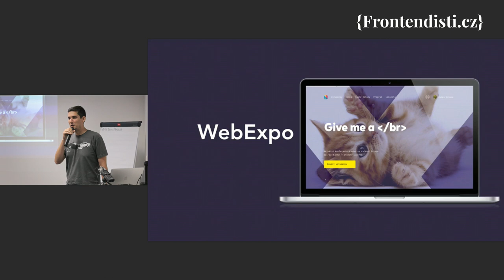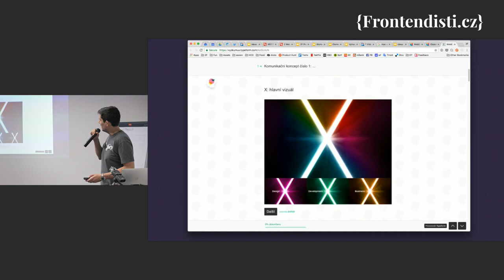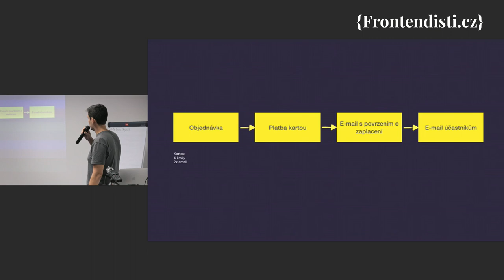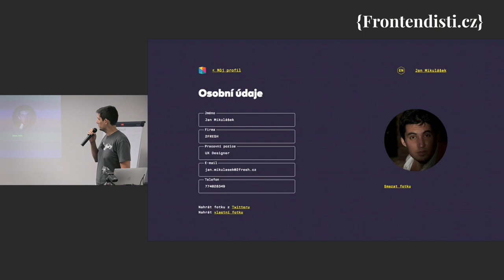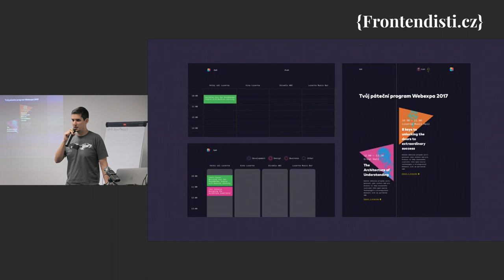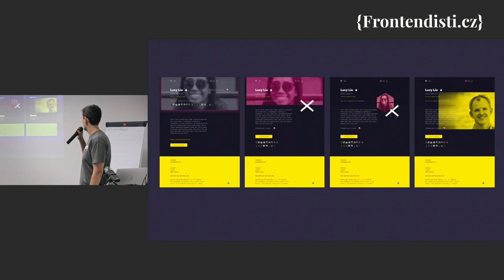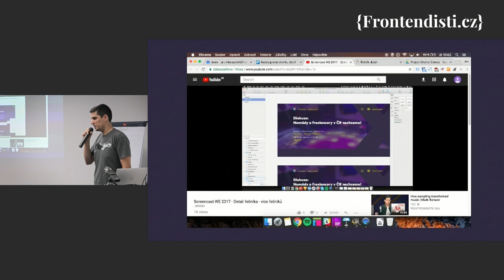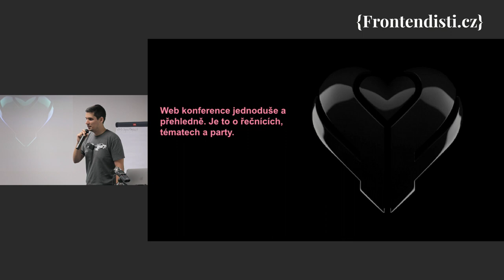Honza Mikulášek: Web WebExpo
Konference WebExpo, která je jen pár dní za námi, měla letos nový web od 2FRESH. Honza Mikulášek, 2FRESH UX Designer, promluví o tom, jak se pracovalo s komunitou při výběru konceptu a podělí se o návrhy, které se na web nedostaly (nejen) díky testování. Prozradí také, proč se z gigantického týmu stal záhy v podstatě projekt pro dva.

Honza je UX Designer z 2FRESH. Má bohaté zkušenosti s tvorbou microsites, mobilních aplikací, firemních webů i selfcarů. Milovník dobrého piva, koček, táta a saabista.